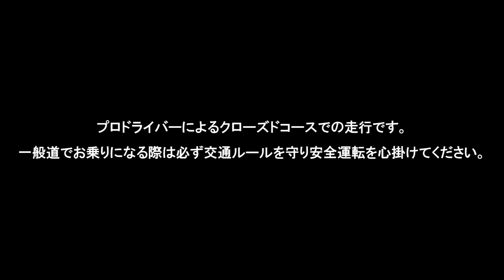【Modulo S660 】土屋圭市×群サイ 激走中！2 (Tsuchiya Keiichi)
Modulo開発アドバイザー　土屋圭市氏のS660インプレッション動画　第2弾です。和製ニュルブルクリンクと呼ばれる群馬サイクルスポーツセンターでの走行。コースコンディションはハーフウェットで、さらに霧がかかっていてコースが見え辛い中でのドライブとなっています。足元カメラのアクセルワークにも注目です。

▼過去の純正アクセサリーカタログはアーカイブでご覧いただけます